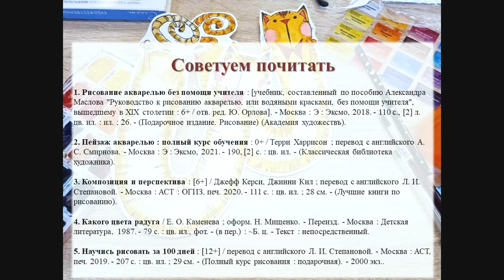Осенние коты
Сотрудники Городской детской библиотеки № 1 им. Е. С. Коковина предлагают провести осенний вечер, погрузившись в мир золотых котов, и нарисовать книжную закладку с рыжим питомцем акварелью.